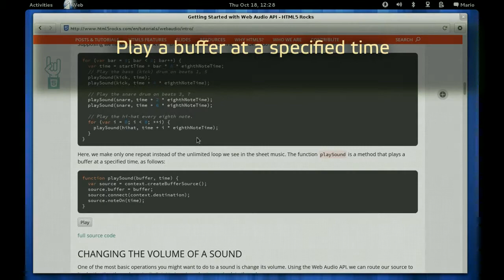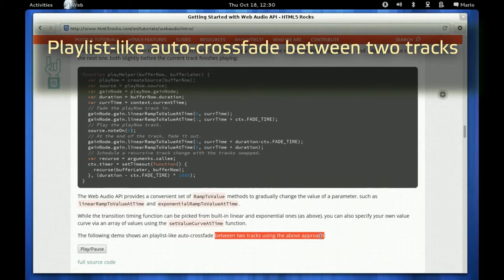WebKitGTK+ Multimedia: HTML5 WebAudio API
This video shows the results of implementing HTML5 WebAudio API in WebKitGTK+ using the current development version of Epiphany (also known as "Web"), the GNOME's web browser.

Some features of the WebAudio API will be demonstrated by playing some examples from html5rocks.com.

Last, please notice that these feature are currently working both for the WebKit and WebKit2 based versions of the WebKitGTK+ port. Actually, this demo has been recorded with WebKit2.